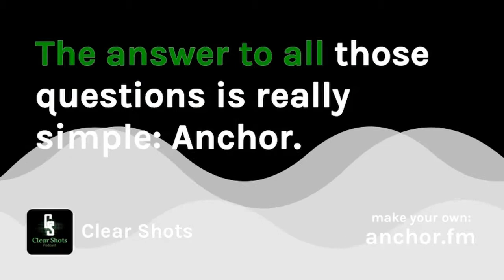Clear Shots #74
The guys talk about Dunkin' Donuts, MMA, birds, defending your favorite sports team, names, stealing, and more!

Listen on clearshotspodcast.com, YouTube, iTunes, Google Play, Spotify, Stitcher Radio, and more!

Intro by Steve Losurdo. Check out Steve Losurdo Productions on Facebook and Instagram:

Theme Song: Sanixels - End Fight